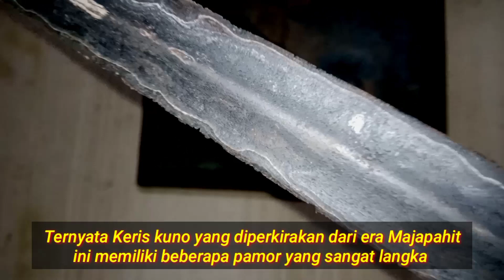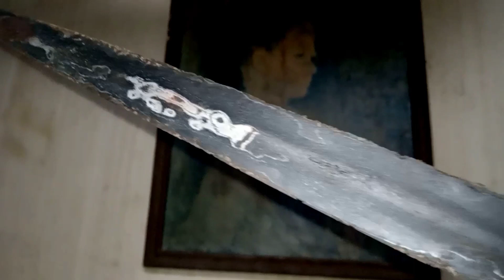TERNYATA KERIS MUNDARANG MAJAPAHIT ini memiliki beberapa PAMOR LANGKA...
Ternyata Keris dapur Mundarang yang diperkirakan dari era Majapahit ini memiliki beberapa PAMOR LANGKA.
Antara lain Pamor: Udan mas, Rojogundolo, Pandan iris, tundung, dan lain-lain...

Seperti apakah keistimewaan dari Keris Mundarang Majapahit ini?